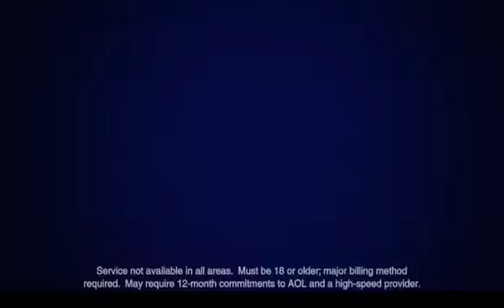AOL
boating fun